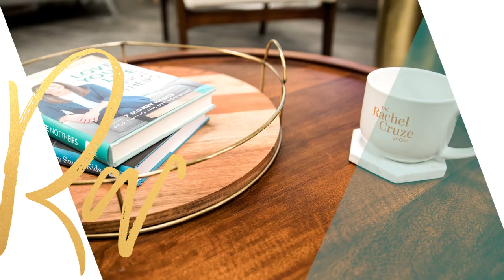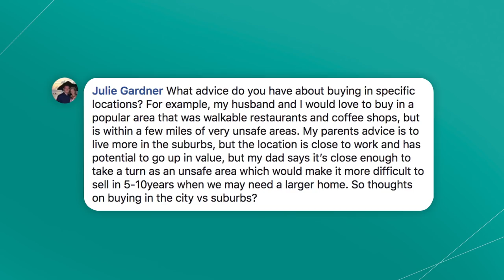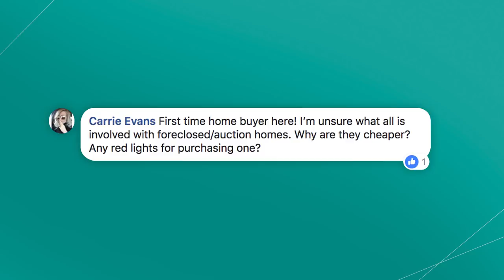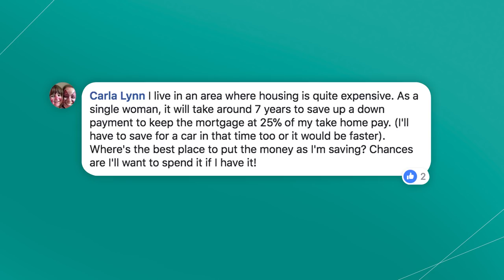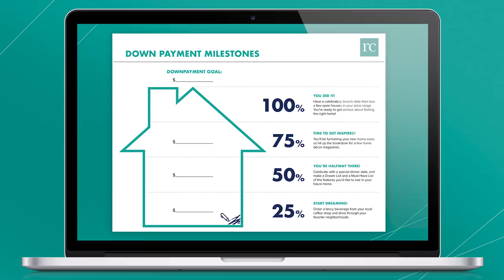How to Adult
Is adulthood stressing you out?  This episode of The Rachel Cruze Show is all about make adulthood FUN!

Get the tools and tips Rachel mentioned to save money on those major adult decisions